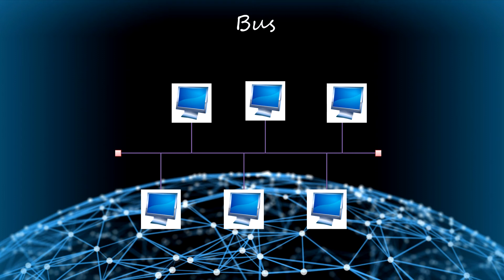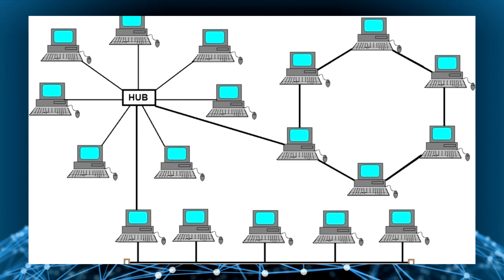Introduction to Networking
Voila un travail que j'avais à faire en anglais.
Admirez ce magnifique accent :D

Script:
Hello, my name’s Antoine and i’m going to present you simply what is a network.

Introduction
­Let’s take Bob, a nice guy. Bob is on his PC and he wants to send the picture of his beautiful cat to jena his friend, on an other PC. In order to do that, we must connect 2 computers.

I – Architectures, the design of the network
- First, the client/server architecture
The most popular. In this one, all computers and peripherials are connected and controlled by a server, a sort of central computer which contains and controls the data. When Bob was send is photo, the picture pass through the server before jena receive it.
In this architecture, all pc’s have the same capabilities.
Each workstation on the network shares its files equally with the others. It doesn’t have a centrale storage.
For exemple Bob use this architecture to download illegaly is pr­efered movie by torrents. A group of computer share this movie between them.

II – LAN
This word LAN stands for Local Area Network
This is a group of computers which are linked in a small geographic zone like in your home, in a building or in a school. In fact this is a little network. You use it everyday !

III – WLAN
This is a LAN but with a W and without cables. This network uses wireless (radio-waves) like Wi-Fi.
Today it is available in many places like hotels, bars or in planes. This permit to have access to the internet.

IV – WAN
The goal of the WAN is to connect computers or LAN’s on opposite-sides of the world by cable, fibre-optic cables or satellite.
Thanks to the WAN, you can go on the internet through webbrowsers like Chrome, Firefox or Safari.
So Bob can exchange with Jena since she’s at the oposite-side of the world !

V – Network topology
Finally …. Network topollogy
- Star
First, the star topology. All computers are linked to a hub. This can be good because the server can control the informations which circulates on the network but if the server is down, all the network is down,

- BUS
After we have the BUS topology. In this one, all computer are connected to a main cable called a bus. The advantage is that all computers have a direct link between them but all information pass by the main cable so the more nodes there are the less performant the network is.

- Ring
Finally, the ring topology.  The workstations are connected to one another in a closed loop configuration. So this is a simple topology but the computers needed two Network card.

This topology can be combined in a network. Depends on the needs.

VI – Outro
Ok i’ve finish I hope that I have taught you things. Blue thumb and subscibe. Thanks you, bye !